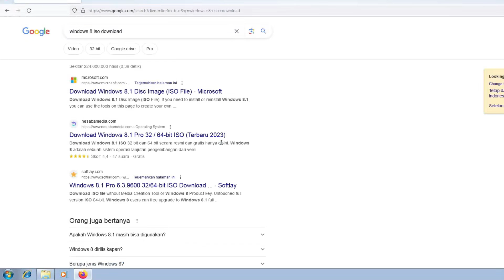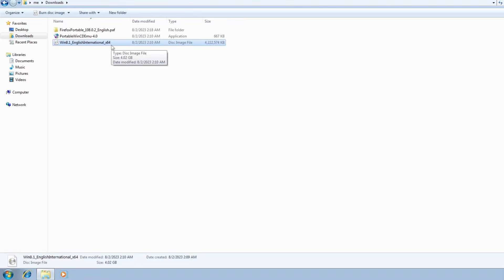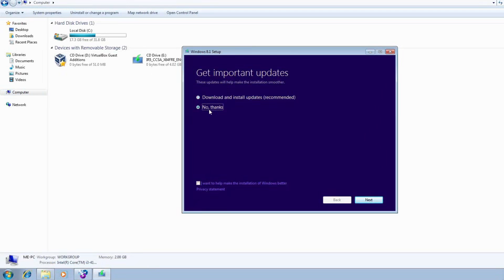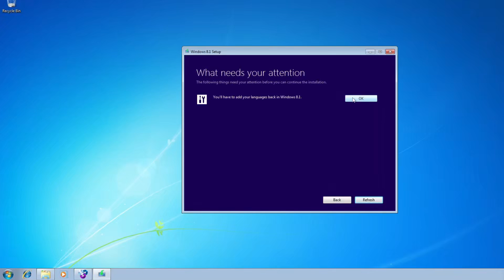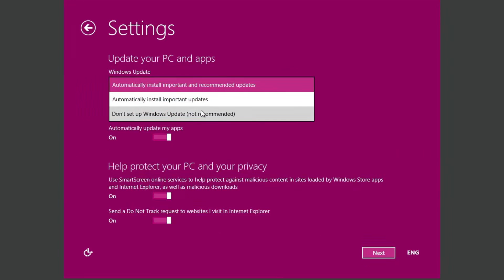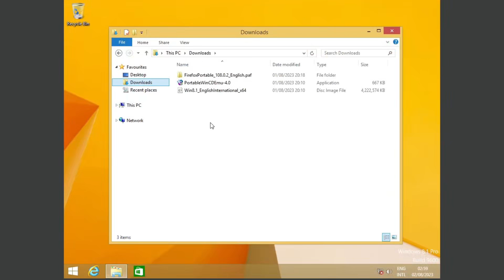Tutorial Komputer Cara Update Upgrade Windows 7 ke Windows 8.1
Tutorial Komputer kali ini mengenai cara update atau upgrade Windows 7 ke Windows 8.1

Bagian Video Tutorial:
00:00 Tutorial cara download ISO Windows 8
01:37 Tutorial cara mount file ISO dan Install windows 8
04:02 Tutorial cara pengaturan privasi Windows 8